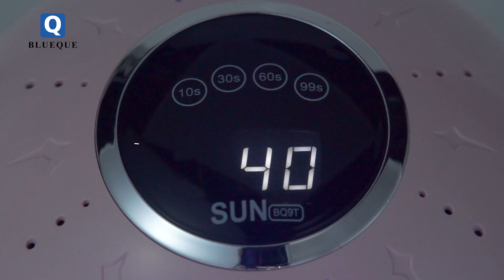产品型号：BQ 9T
YUYAO LANQIANG ELECTRICAL APPLIANCE CO.,LTD was established in 2010. It is a professional manufacturer of nail lamps，nail drills and nail vacuum cleaners. We have more than 30 injection molding machines and several production, assembly, aging and packaging lines!

Adhering to the concept of customer first, we will continue to work hard to build a one-stop procurement platform for nail art equipment for our partners, and get win-win development with them!

We Provide professional design, OEM, expanding related product range, designing product on-line pictures and other supporting services. We are committed to creating a better, more comprehensive and efficient customer consumption experience!